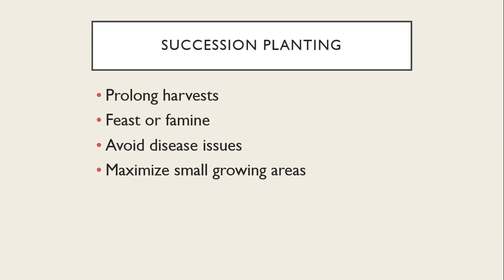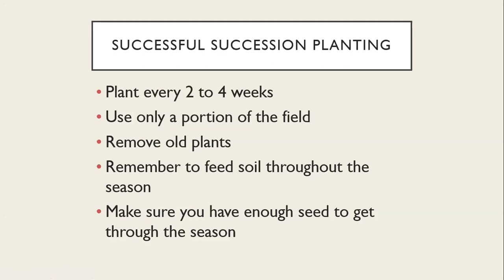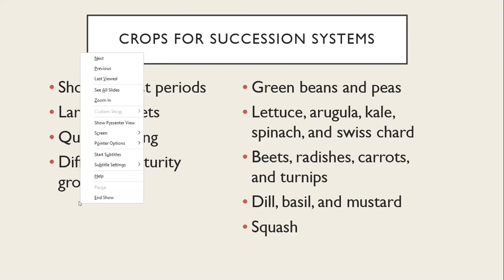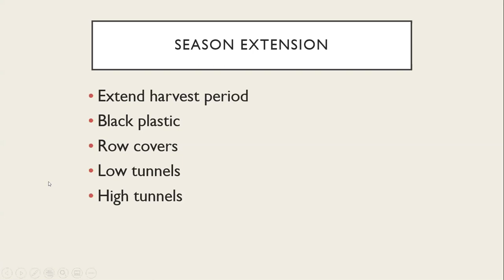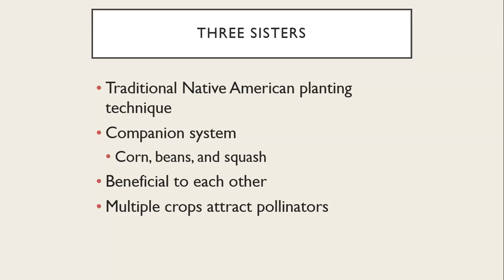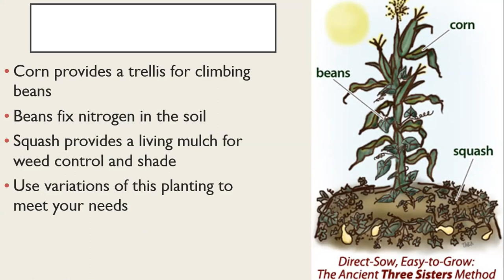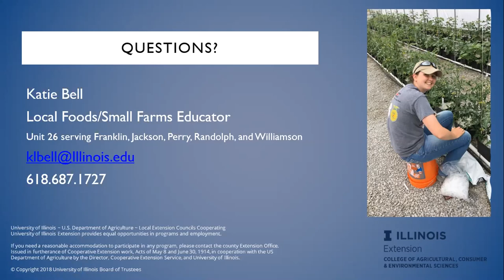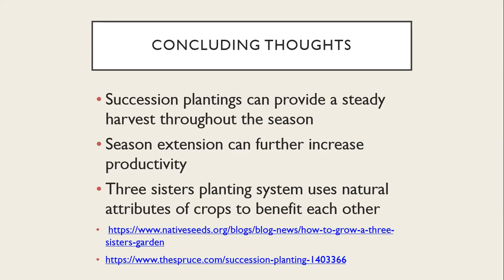Beginning Gardener Series: Succession and Companion Planting (Session 5, part 1)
The three-sister type of companion system and crop rotation are important for succession and companion planting. In this webinar, Local Foods and Small Farms Educator Katie Bell discusses how to incorporate a season extension method to allow for more harvests.

Video highlights
Benefits of succession planting - 0:01:45
Successful succession planting - 0:04:12
Crop recommendations - 0:07:07
Season extension - 0:12:28
Three sisters - 0:18:48
How to plant - 0:21:36

The University of Illinois Extension YouTube channel includes educational content on topics such as agriculture and natural resources, food safety and security, and youth development. For more about Extension’s work in Franklin, Jackson, Perry, Randolph, and Williamson counties, visit us